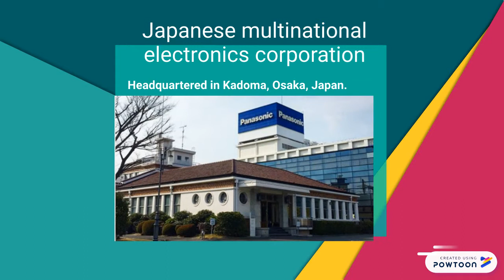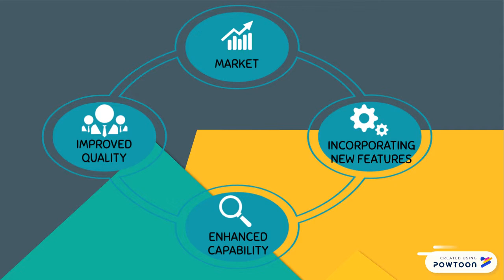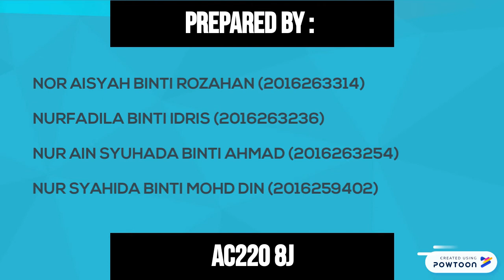PANASONIC VS PENSONIC